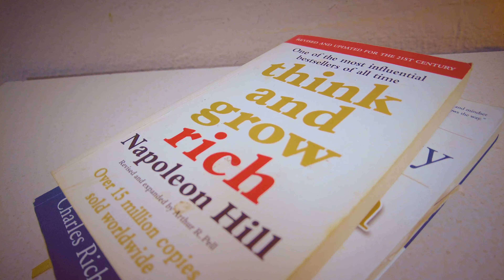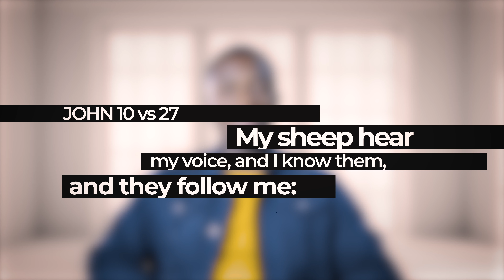UNDERSTANDING MYSTERIOUS DREAMS | STORY TIME WITH MUA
Written, narrated and directed by Francis Nnamdi
Produced by @InspiredStudiosNg